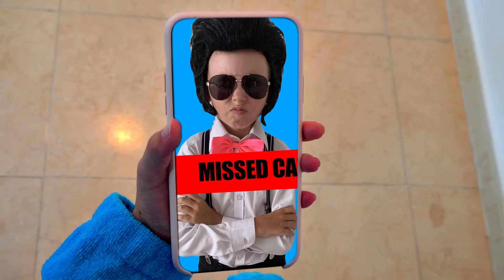Alice and Johny are going to party - Princess Adventure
Alice and Johny want go to the Princess Ball, but she is very long dress up like a princess and did make up. Princess Adventure stories for kids. English fairy tales about a Dresses for Princess from Alice.